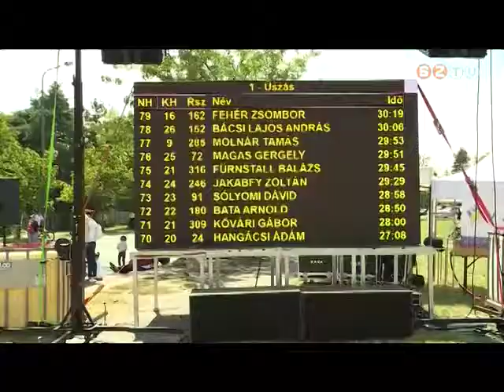Aréna - 2018. július 9.